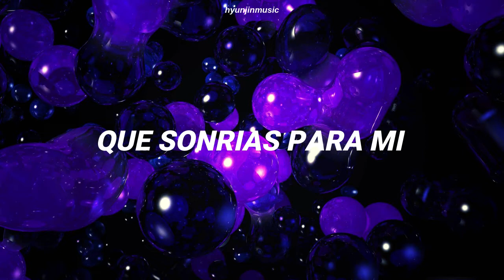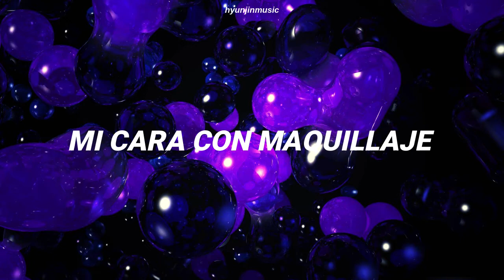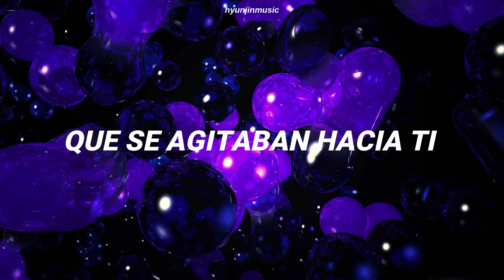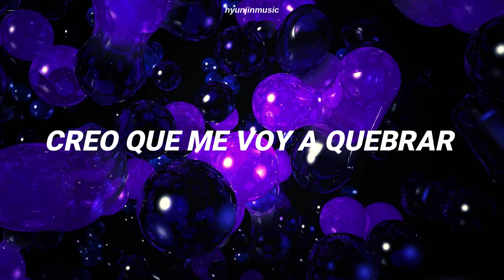SOMEDAY - THE BLACK SKIRTS (SUB ESPAÑOL)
✨ Comprenmé un café (Me ayudarían mucho 🥺)

¡¡GRACIAS Y  BESOS¡¡ 💟💟💟💟💟💟|

(¡Esto es solo para fines de entretenimiento!)